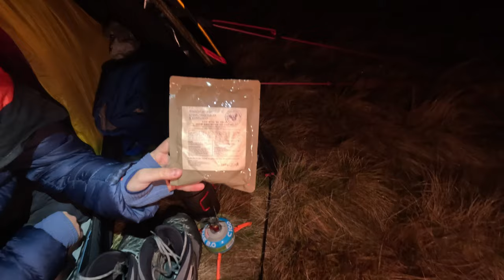WILD CAMPING ON THE NEWTON TORS | HELM 1 | CHEVIOT HILLS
Hi

Join me and lee on a camp in northumberland. We met up with 2 friends and enjoyed a camp with a good catch up.

down boots

down gloves

SLEEP SYSTEM
BIG AGNES RAPIDE SL MAT
TREKOLIGY PILLOW
SNUGPAK TRAVEL PAK 2
SNUGPAK SOFTIE ELITE 3
FLAMES CREED QUILT

ACCESSORIES
SKY WATCH

DOWN ITEMS

DRONE
DJI MINI 2 COMBO

VLOGGING EQUIPTMENT
GoPro 11
GoPro 11 WIND MUFFLER
CAMERA LIGHT
42" TRIPOD

TENTS
LANSHAN 1 PRO XL
BACKPACK
NATUREHIKE ROCK 60L